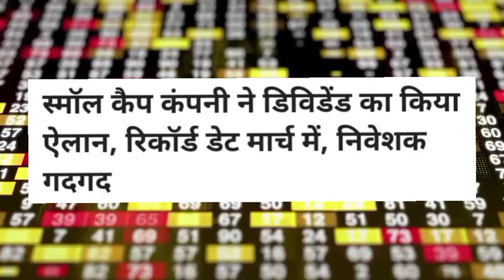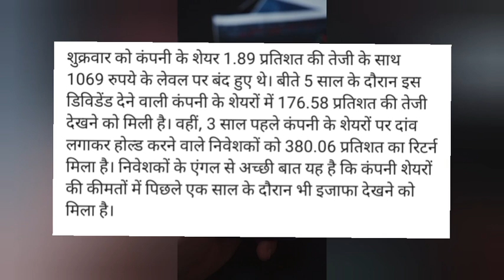KDDL Share dividend record date! KDDL share dividend news! KDDL share dividend payment date